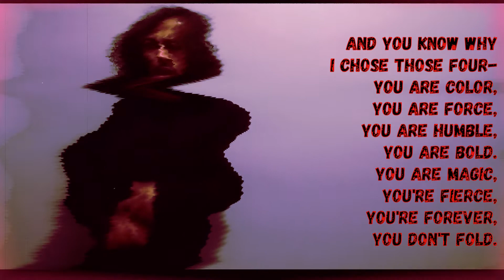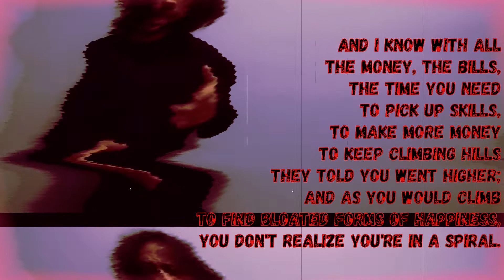Approximately You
Had a poem, had some beats. Put it together and Bam!